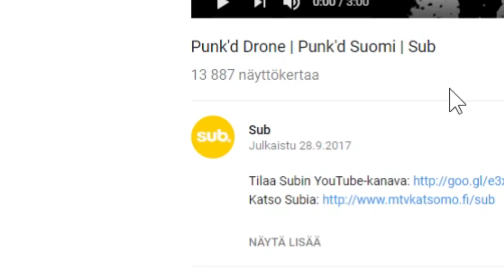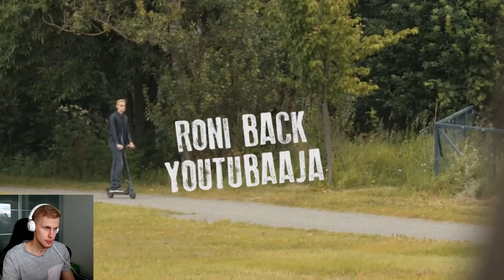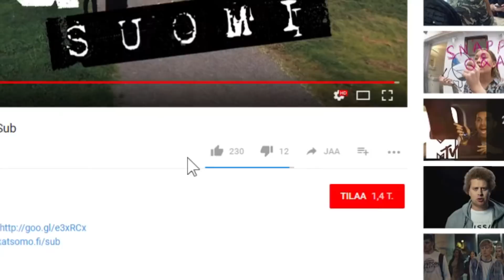Mut Pränkättiin Televisio-ohjelmassa!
♥ Olis tosi kiva, jos viitsisit painaa tykkäystä ennen lähtöäsi! ( ͡ᵔ ͜ʖ ͡ᵔ )
► POSTI SULJETTU
Ootte parhaita └[´• ◡ •`]┘